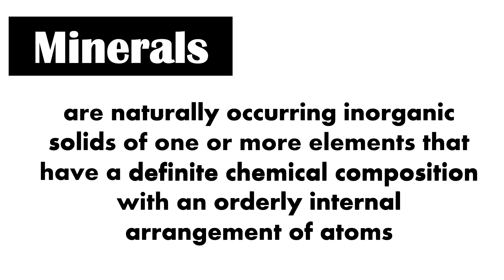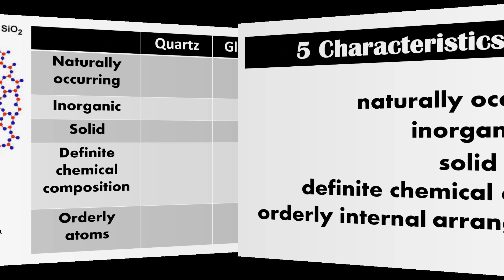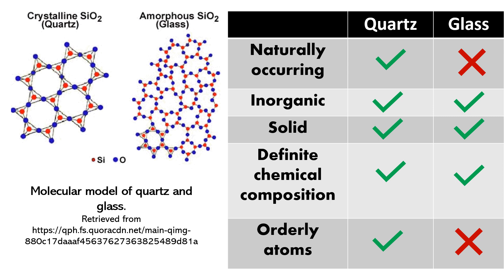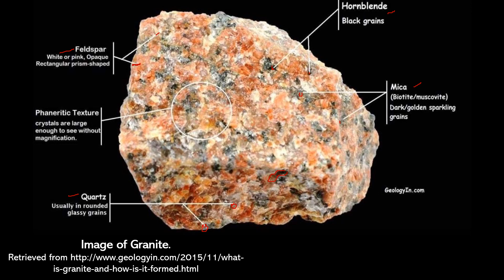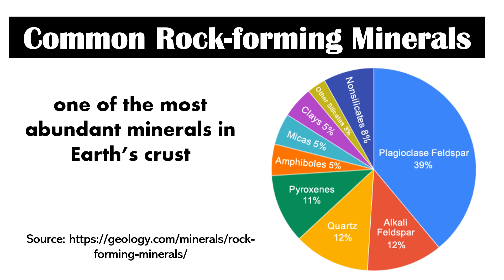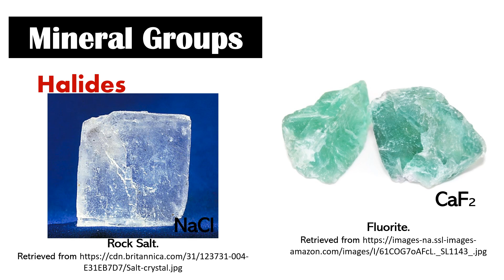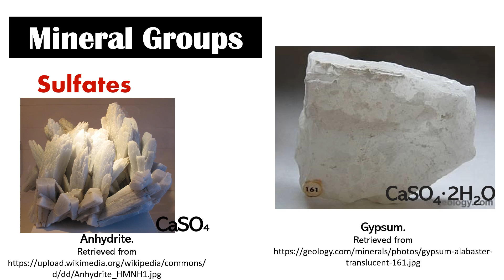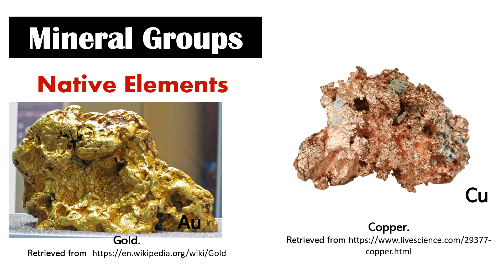Minerals | Lesson 3.1 | Earth Science